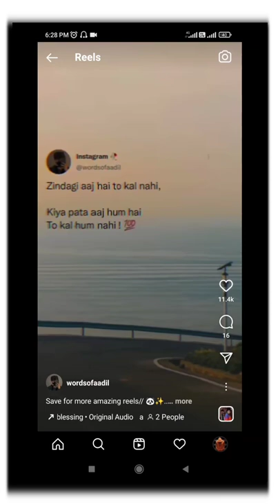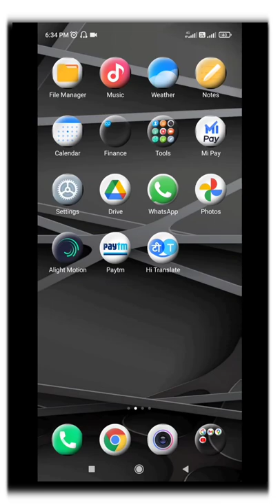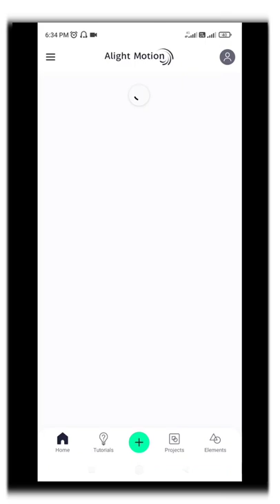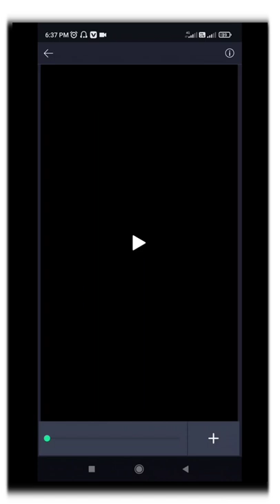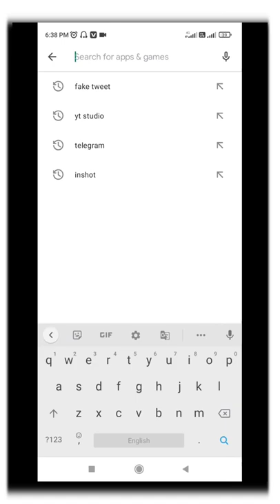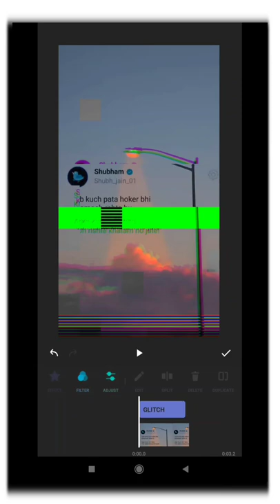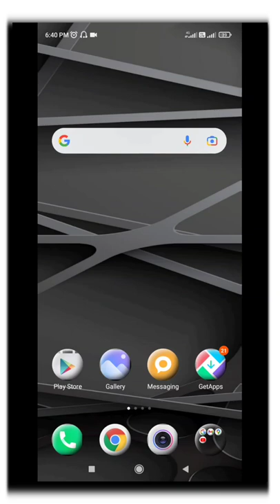Tweet reels kaise banaye || make viral Instagram reels with tweet || tweet reels editing tutorial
Hello guys is video me maine bataya hai ki aap Instagram reels tweet status video kaise bna sakte hain ummed hai friends is video ko dekhne ke baad aap Instagram reels tweet reels status Video Bna payege

1- Instagram reels tweet video kaise banaye

2- Instagram reels me tweet shayari video kaise banaye

3- Instagram reels tweet status kaise banaye

4- how to create tweet reels for instagram

5- how to make tweet reels on instagram

6- reels tweet kaise banaye

7- viral tweet video editing

8- Instagram viral tweet video kaise banaye

9- Instagram reels me shayari tweet kaise banaye

10- tweet video kaise banaye